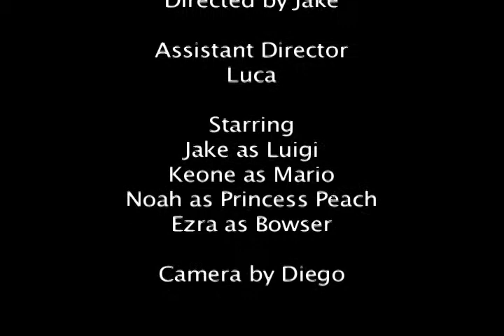Youth Media camp Luigi Movie FINAL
Summer Youth Media & Tech Camp 2013- Week 1 // 1st-3rd Grade